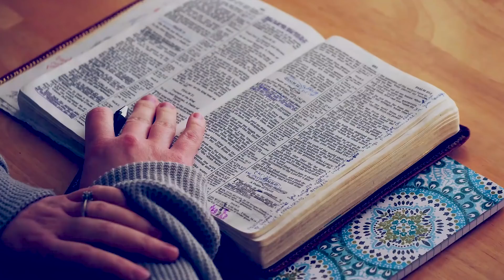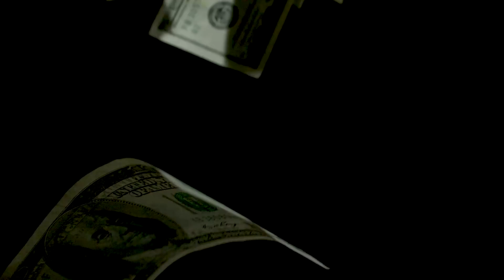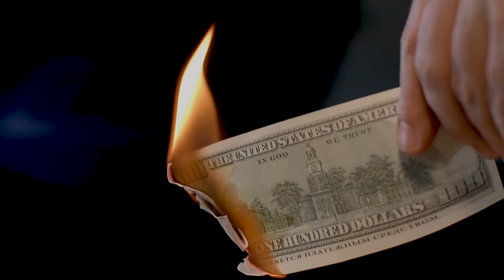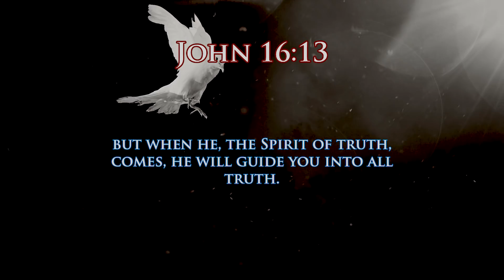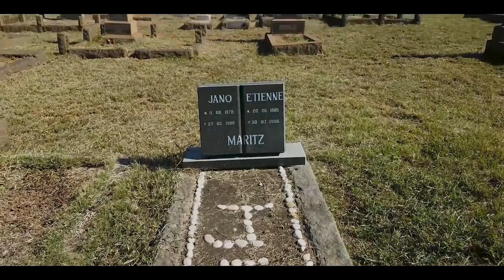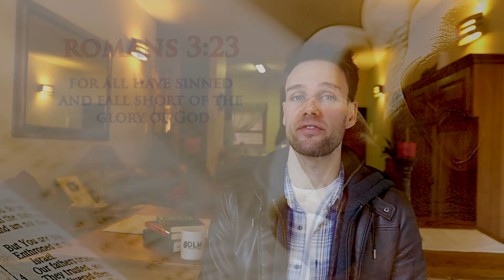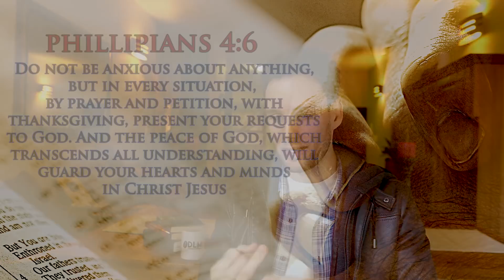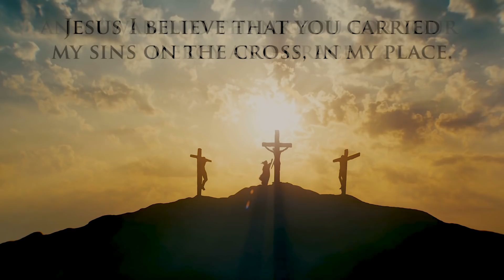How I became a REAL CHRISTIAN | Personal testimony of Daniel Maritz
In this video, Daniel Maritz shares his personal testimony of how he became a real Christian. This is an emotional video, where he shares some of his saddest experiences with you. He gives you a quick summary of his life and how God revealed Himself to Daniel after the loss of his second brother in South Africa.

ABOUT THIS VIDEO:
In this video, Daniel Maritz shares his personal testimony of how he became a real reborn Christian. This is an emotional video, where he shares some of his saddest experiences with you.
Daniel decided not to hold back in this video, but to share his past with you as he himself walks through his memories. He gives you a quick summary of his life and how God revealed Himself to Daniel after the loss of his second brother in South Africa. Even though Daniel grew up in a perfect example of what a real Christian family is, Daniel himself did not really want to follow God fully. But watch the video yourself to hear Daniel's personal testimony of how he became a Christian.